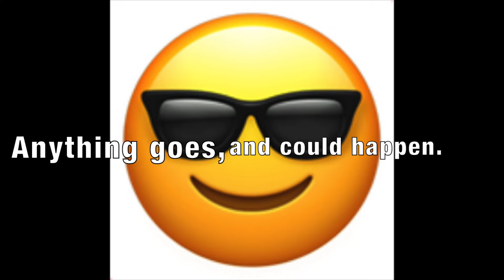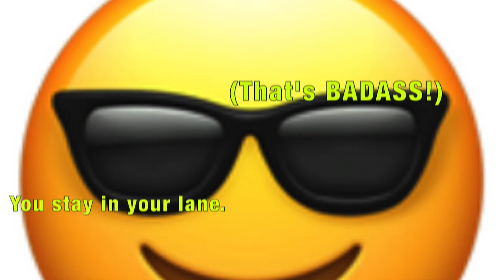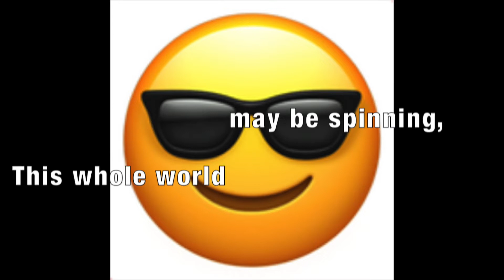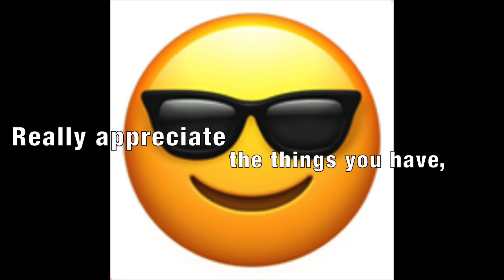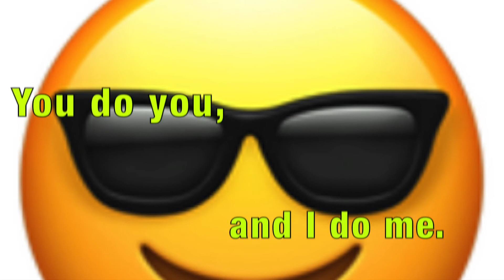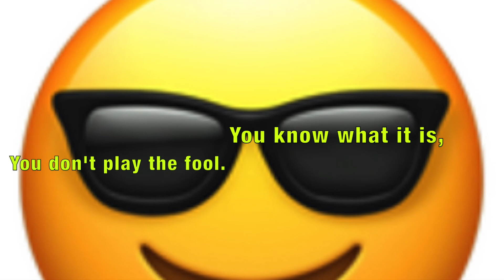Badass (Official lyric video)